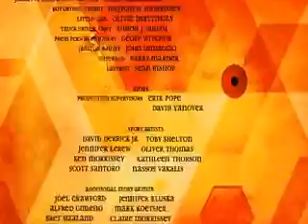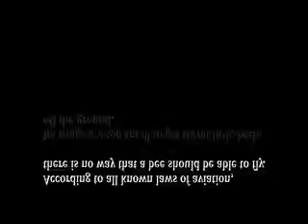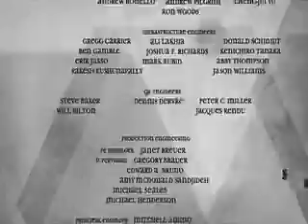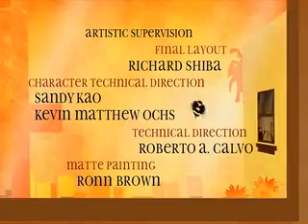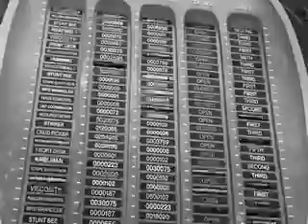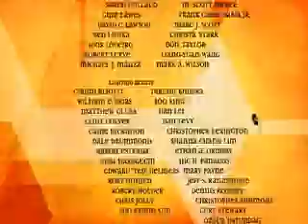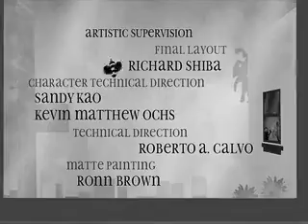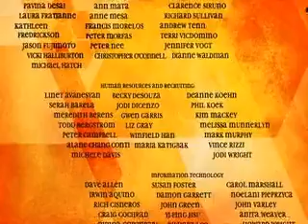The Bee Movie But it's The Bee Movie